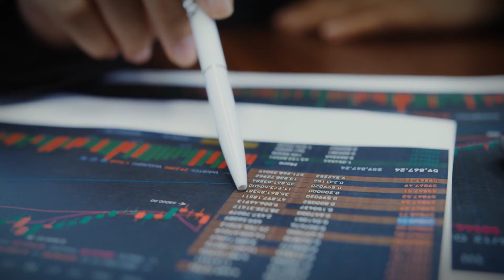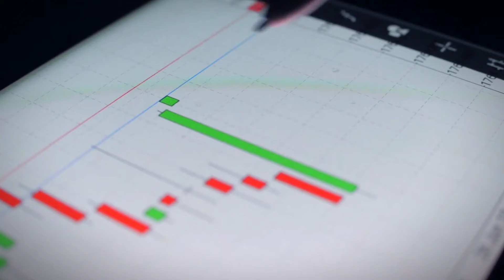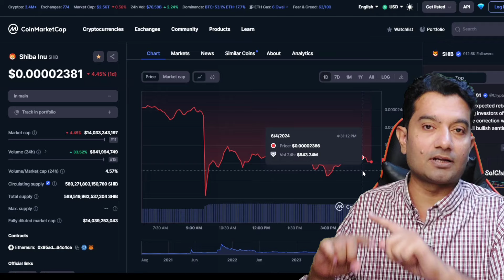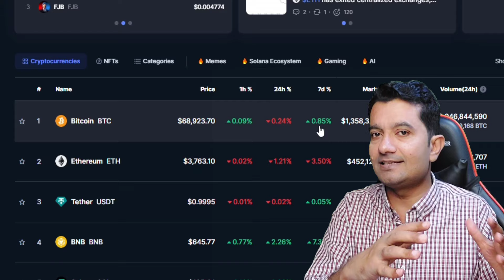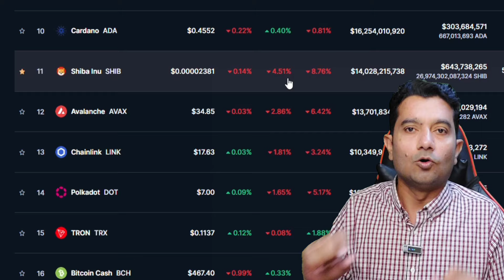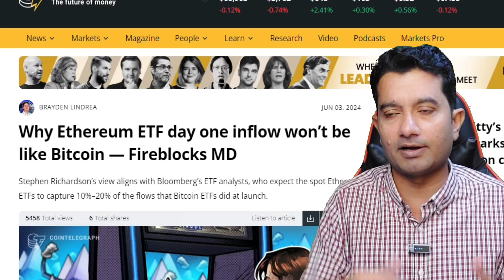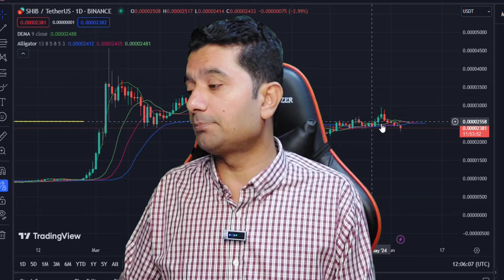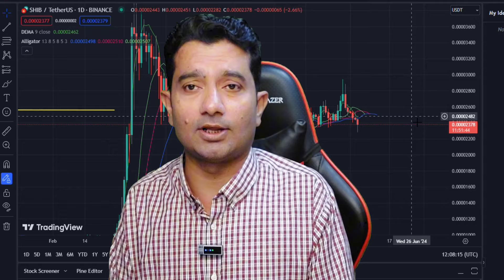Shiba Inu Coin Best Time Now!! Shiba Inu Coin Price Prediction | Crypto Market News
Join Binance to Earn $1000

Top Exchanges
CoinEx
OKx.
Faucetpay.